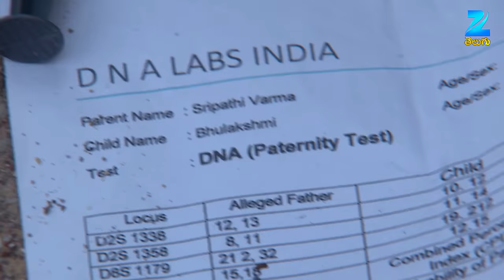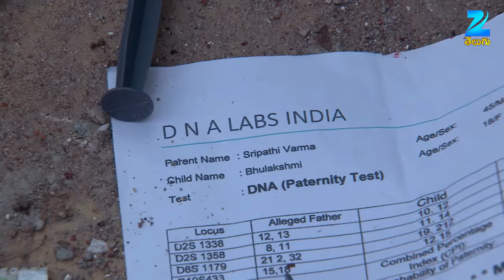Mutyala Muggu - ముత్యాలముగ్గు - Telugu Serial - Full Episode - 176 - Yamini - Zee Telugu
Show Name : Mutyala Muggu
Producer/Star Cast : Prajwal,Yamini,Navya rao,Jayalalitha,
Episode No : 176

Muthyala Muggu is a Zee Telugu family drama serial aired on zee telugu Tv Channel Main Star cast of this Zee Telugu Tv Serial Prajwal, Yamini, Navya rao, Jayalalitha. A girl name Bhulakshmi(Bhumi) lives in Paderu village. She excels in Kabaddi and Bharatanatyam. Bhumi wants to study, but her mother refuses due to the bitter past. Bhumi's Grandmother, Mukhta Devi hopes to reunite with her granddaughter family. Bhumi participates in the Kabaddi game and Seetha Devi, the Special Guest, gives the trophy to the Bhumi.Unexpectedly, Badrayya dies. Mukhta Devi attends the funeral and knows about her grand-daughter, Bhumi. Bhumi and Kondamma wanted to start a new life. They slept on the road in front of the college. Nandika, who passes by, identify Bhumi and insult her. Seetha Devi comes and stops Nandika for mistreating Bhumi. Bhumi and Kondamma decide to stay in the tagsel, but tagsel warden refuses. Seetha Devi convinces the warden, but Nandika spoils all her works. Mukhta Devi helps Bhumi and Kondamma to get a fellowship in the college. Viraat, the lecturer gets angry with Nandika as she tries to move closer with him again and again. Appalraju’s parents ask him to marry Gangamma. He keeps the condition that he marries only after Kondamma’s marriage. Viraat informs Bhumi that he will pay the college fee. Some goons attack Bhumi. Later she knows who sent those goons. Viraat, Bhumi, Nandika and Gundamma go on a trip and get lost their way. At Night, Bhumi and Viraat behave intimately in the Moon light. Nandika gets jealous over them. Bandits hide behind the tree to attack Bhumi. Nandika tries to get rid of Bhumi. Viraat and Bhumi visit Kondamma Temple. Nandika disguises her as a beggar to kill Bhumi, but she fails. Determined Nandika sells poison fruit to Bhumi and Viraat. Kondamma finds the herbs in the nearby area. Viraat dresses up her wound. To marry Viraat, Nandika falsely accuses Viraat rape her in front of Mukhta Devi and asks her that give justice. Dhanush shutters all Nandika’s plans and marries her on the spot. Finally, Viraat and Bhumi marry with the blessings of Mukhta Devi and his family members.